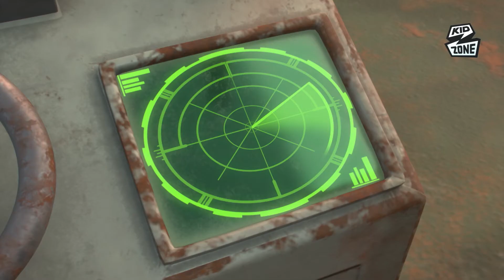Aardekütid | 1. hooaeg 7. osa | Kidzone TV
Kolm hiirekasvu kangelaslikku seiklejat Mo, Mac ja Mip on pühendunud maailma hindamatute aarete kaitsmisele ja hoidmisele. Lisaks haruldaste ja vahel ka maagiliste muististe päevavalgele toomisele õpivad nad üksteise erinevustega toime tulema ja avastavad, et kõige väärtuslikumad aarded – sõprus, lahkus ja lugupidamine – tulevad hoopis seestpoolt.